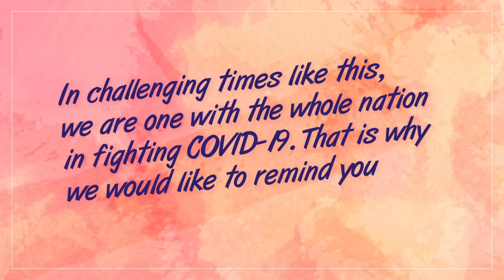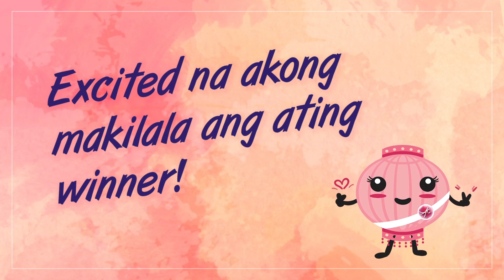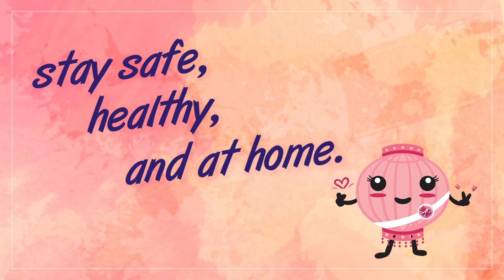ACQ | Episode 1 | Asianovela Channel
Test your Asianovela wits and knowledge in ACQ: Asianovela Channel Quiz! Alamin kung sino sa mga representatives from these fan clubs ang pinakamaalam sa Asian dramas!